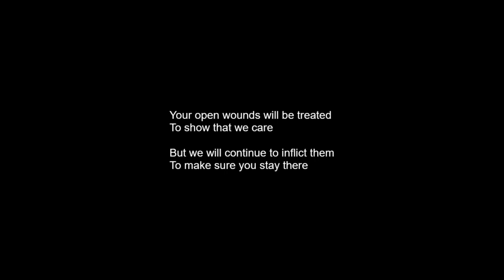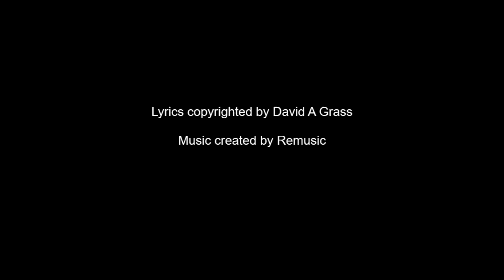Schemes Devised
A song about things not being as they seem, and the power of corruption. From the published poems of David A Grass